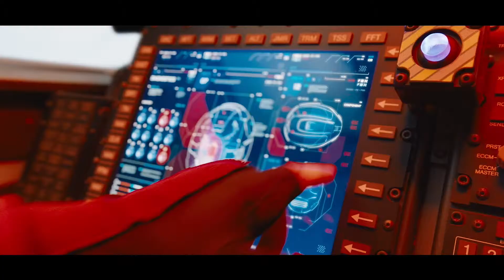'Sonic the Hedgehog' (2019) - First Official Movie Trailer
Here is your first look at 2019's 'Sonic the Hedgehog' movie!

Janks Reviews is a team of like-minded film buffs whose aim is to offer readers the latest in spoiler-free movie reviews, news and trailers.